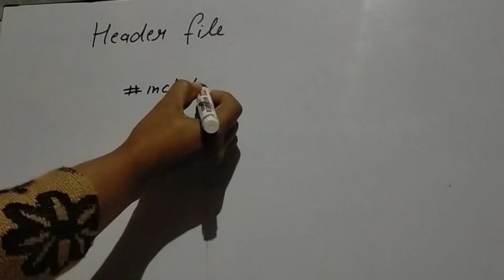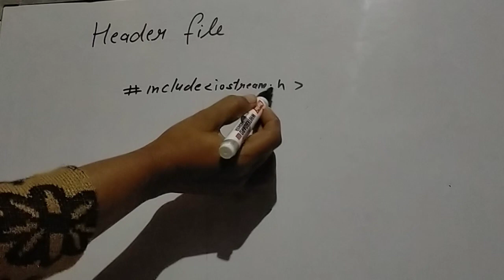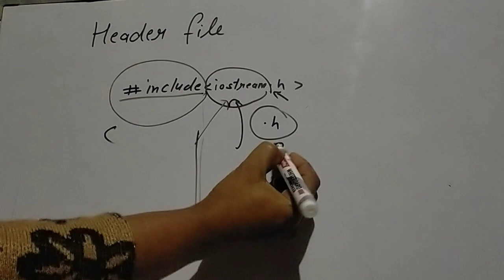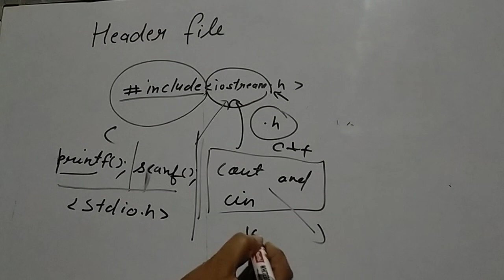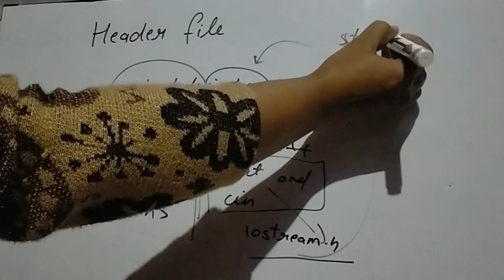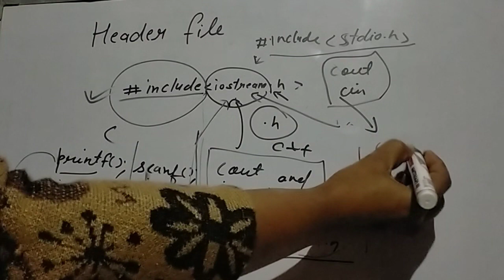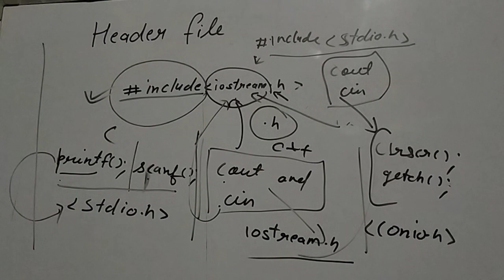header file in c++ programming